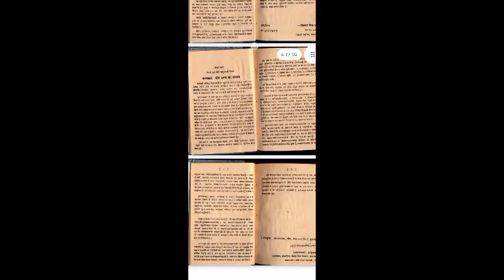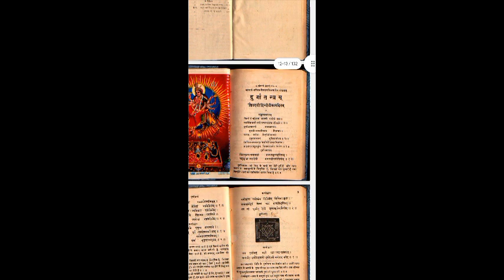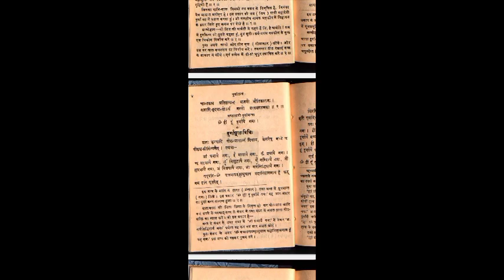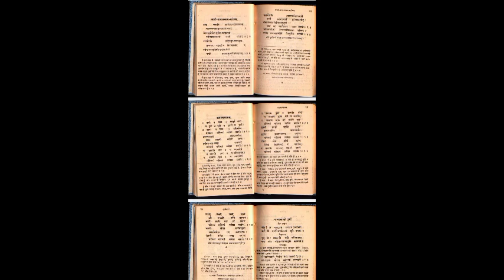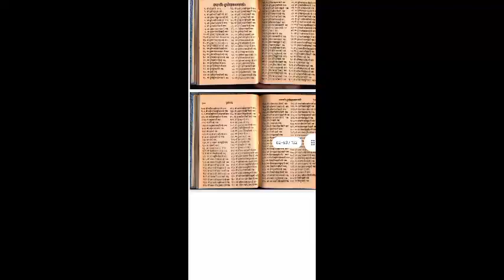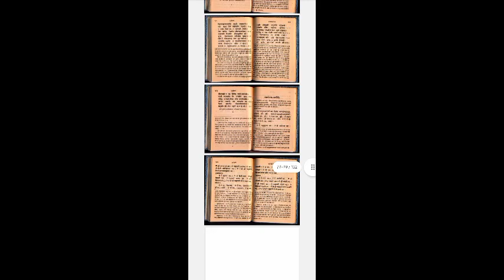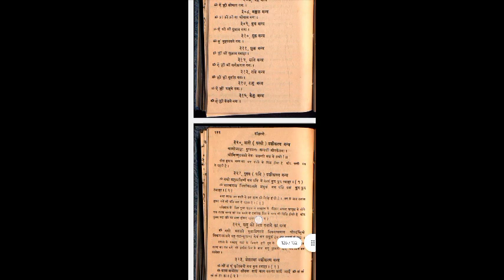Durga tantra book pdf free || Kali masani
Video Only Black Magic Book Or Mantras Book Other Details